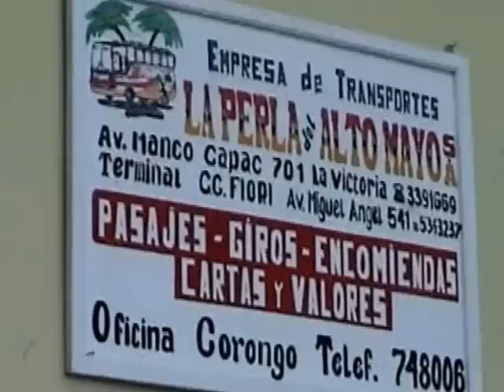Centro Musical Corongo - Con las Pallas .wmv